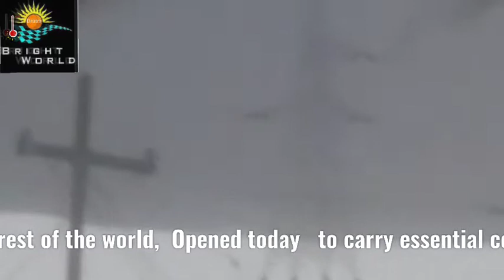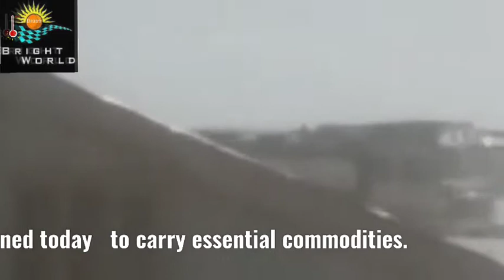Zojila pass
Srinagar-Leh highway, a strategic road that connects Ladakh  with the rest of the world,  Opened today  by the Border  to carry essential commodities.